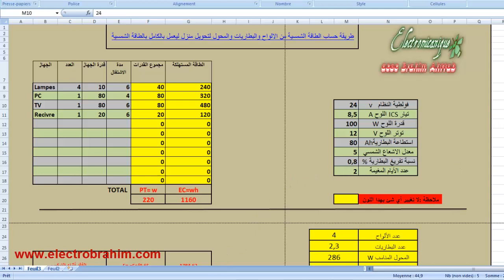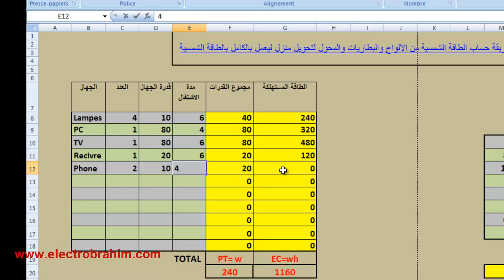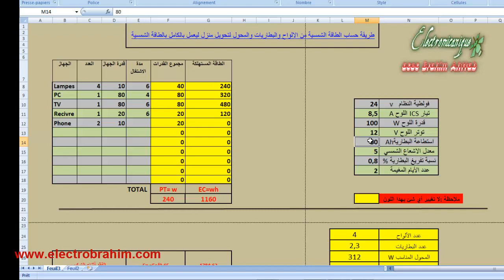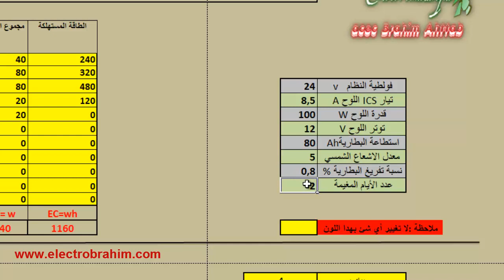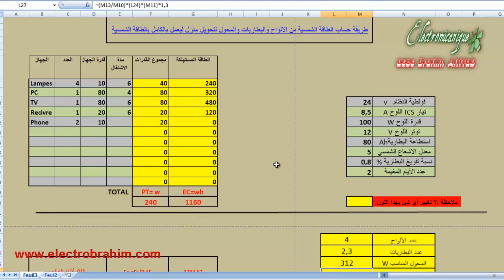برنامج بسيط جدا ورائع لحساب الطاقة الشمسية لمنزلك من الالواح والبطاريات والمحول ومنظم الشحن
اليوم ساشارككم ملف بسط جدا قمت بانشائه وأتمنة ان ينال اعجابكم
الملف سيسهل عليكم كل الحسابات الخاصة بالطاقة الشمسية .
الملف تم رفعه على الميديافير يمكنك تحميله بسهولة .
ولا تنسى ان أعجبك هذا الملف دعمنا وذلك بمشاركة هذا الفيديو وأيضا تعليق يحفزننا لطرح دائما الجديد.